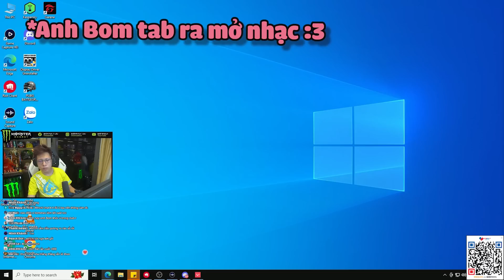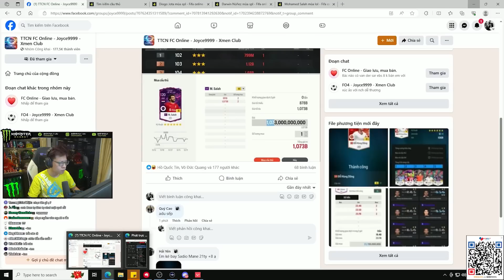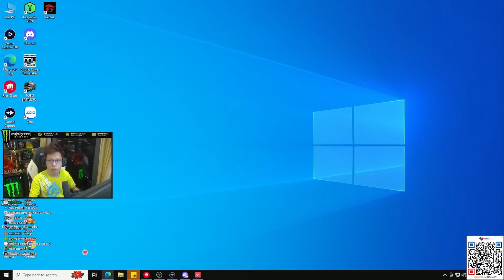Kèo 1 Củ Cùng Cái Kết Vinahouse Chill